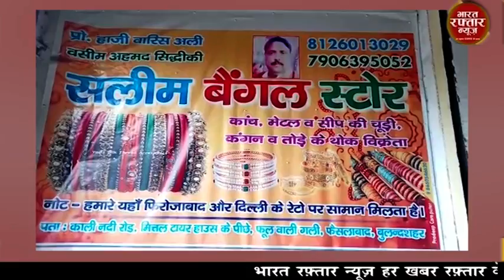बुलंदशहर # पुलिस प्रशासन की तानाशाही के खिलाफ धरने पर बैठा कांग्रेस प्रत्याशी